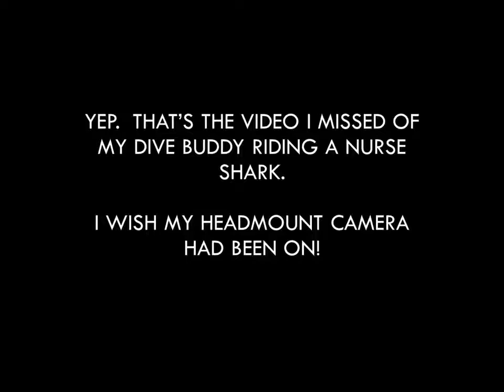Reg Mount Reason #5 Know Your Camera Is On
The top reasons you should always dive with a Reg-Mount camera mount.  #5 - You'll Always Know Your Camera Is On.